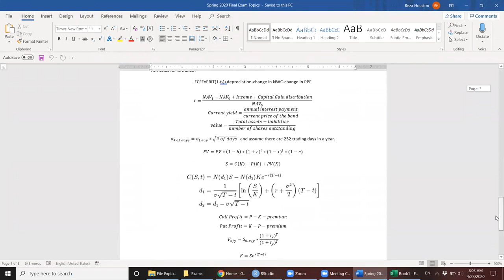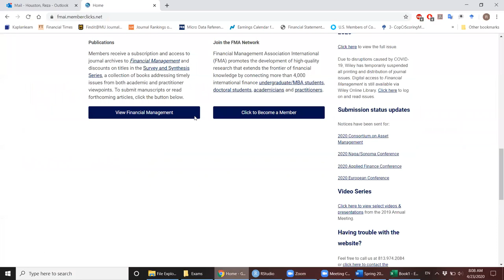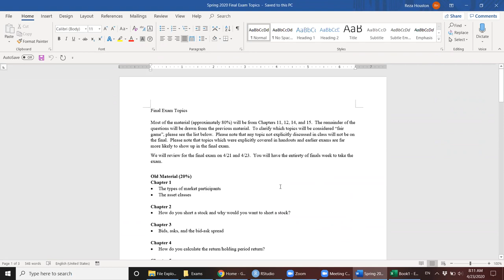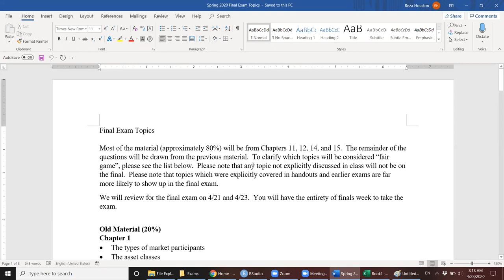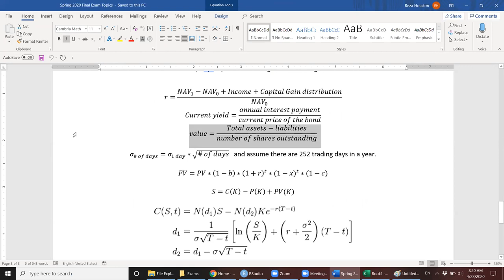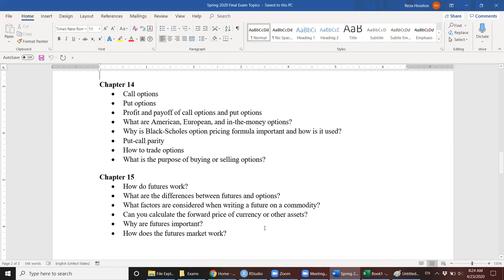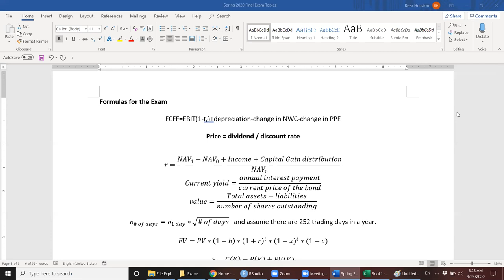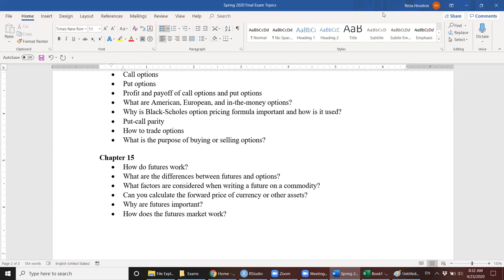Review session Part 2 (answering questions about the final)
In this video, I answer questions about the final.